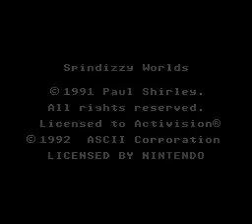Spindizzy Worlds TAS (Test Run)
I stopped working on this video a while ago. The game is pretty mediocre to watch, and I have been working on more entertaining games. This was actually the first game I started TASing. The first couple levels aren't very optimal, but the later levels are executed much better. I cut out most of the time in between levels to fit all my progress into one video.

This is a tool assisted speedrun, it uses emulator slow down and save states to achieve frame perfect execution. For more information on why and how these videos are created,